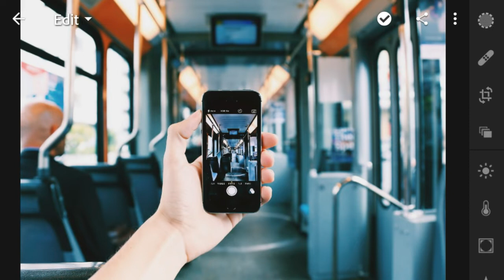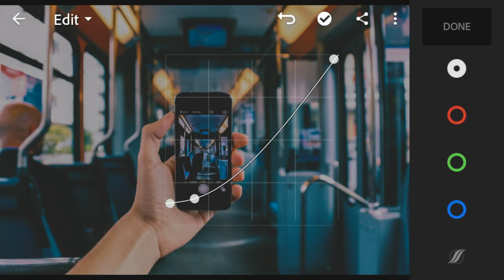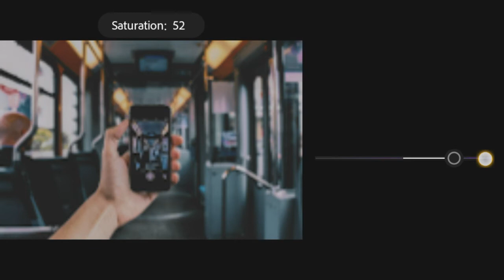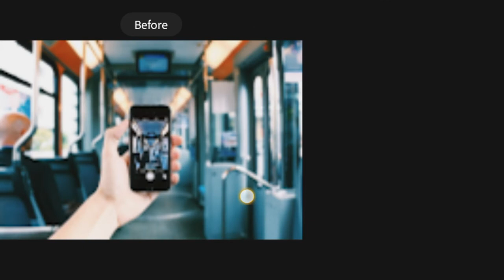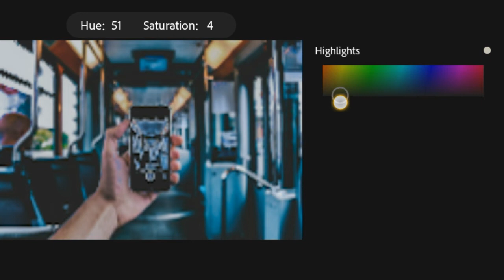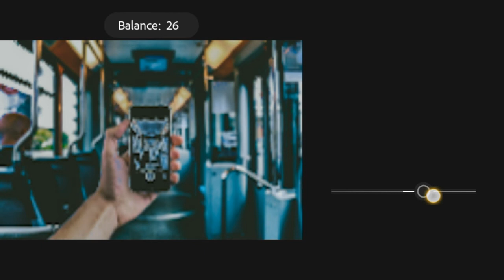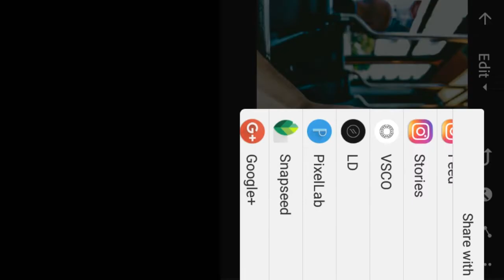Urbex Tone - LIGHTROOM MOBILE TUTORIAL | VSCO X TUTORIAL | LIGHTROOM PREMIUM 3.5.5 LATEST | VF EDITS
Lightroom Mobile Tutorial #14 | VSCO X #3
Urbex Tone